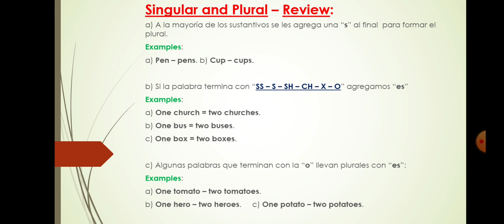CLASE | 03 DE NOVIEMBRE | 4° PRIMARIA | INGLES | HOMEWORK-PRACTICE | TEACHER: JUNIOR VASQUEZ P.